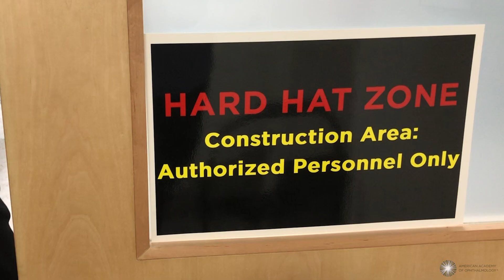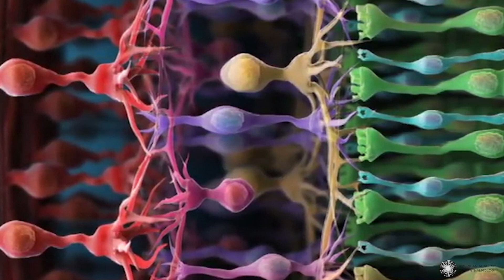Creating the Truhlsen-Marmor Museum of the Eye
With your support, the new Truhlsen-Marmor Museum of the Eye will celebrate its grand opening in 2020, taking advantage of the natural publicity around 2020 and 20/20 sight. In the first year alone, we anticipate welcoming more than 30,000 visitors.